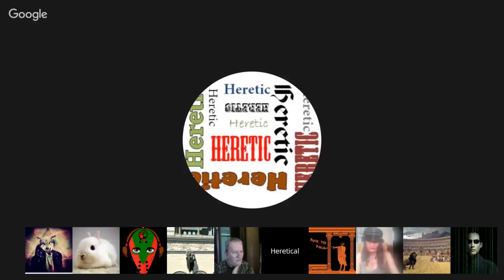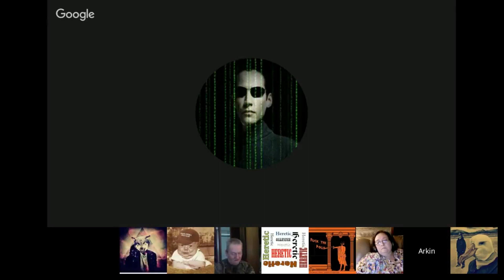Von is from another reality.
Von says he has replaced his former version and things are different here for him.